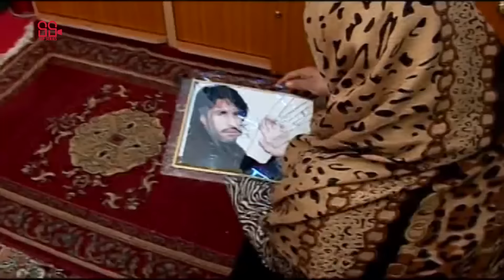به مناسبت روز بیرق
چینل SSP Series که از Silver Screen Production گرفته شده یک کانال سرگرمی برای شما عزیزان است.
1. بهترین اخبار های سینمای افغانستان
2. بهترین اخبار موسقی جهان
3. بهترین اتفاقات خاص جهان و افغانستان